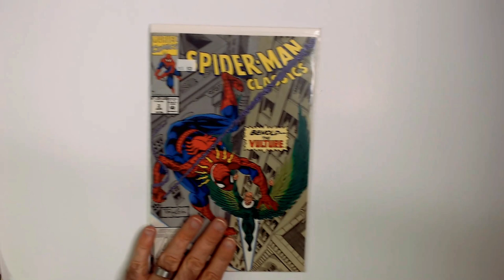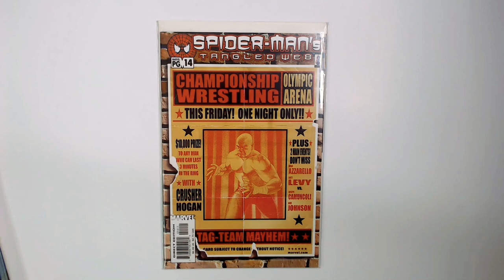Spider-Man Comic Book Covers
My Spider-Man Comics!